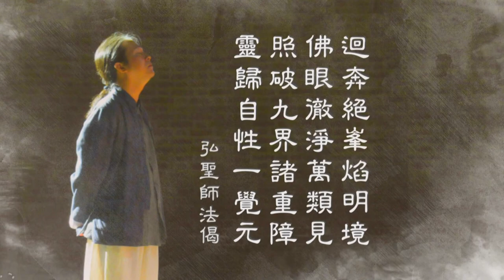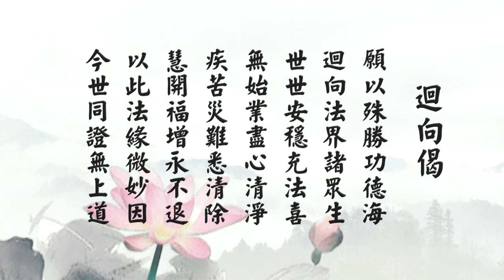2016/3/27【燃燈法筵】3 | 一念放下 萬般自在 | 弘聖上師講述【一覺元YJYLC】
2016/3/27【燃燈法筵】3 | 一念放下 萬般自在 | 弘聖上師講述

00:00 開始
01:11 各位師兄 各位師姐 請問大家知不知道 今天是什麼樣的一個日子呢？
02:18 幾乎一年要過個好幾次生日 要一次把它過完這樣子
03:24 因為真人部落的這一些真人 他稱呼我們這些文明世界的人類 叫做變種人
04:30 他們是一個很難理解的事情
05:38 所以學習佛法生命成長的人 不能不知道自己的面對的對象是什麼
06:43 可是心的迷惘 就產生了所有的形形色色
07:46 在學習的障礙 諸多也從所謂的這些文字相 產生的隔膜
08:51 唯只觀心一法最為省要 意思是說 最為重要 最為簡要 最為直接了當的意思
09:57 頂多叫做內凡 外凡的問題而已 意思是說終究還是不圓滿
11:04 置之死地而後生 這是學佛人的一個基本態度 這個也就是跟願力相符
12:09 深度的運行這一個般若波羅蜜的 狀態裡面去照見五蘊皆空啊
13:13 願有小願 有大願 那次第修有所謂的小悟
14:17 你不是開悟的「悟」 就是誤解的「誤」 或者是霧煞煞那個「霧」
15:21 那麼因為有這一個無量無邊的執著點
16:26 內心圓證的 即為所謂的正知正見 正修正行
17:29 祂每天講二十四小時 這個叫做塵說 剎說 無間斷說
18:37 所以百界千如 這是佛法的宇宙觀
19:44 所以我思故我在嘛 那這句話有没有錯 當然没錯啊
20:48 所謂小夢是我們在睡覺的時候 會作夢的這一個夢
21:54 把痛苦的事情習慣了當作是快樂 所以佛家以這一個現象來定義 叫做苦苦 壞苦
22:58 睡覺還在不同維次空間講啊 所以當年有很多人啊 會夢到什麼 釋迦牟尼佛啊
24:02 那我們有時候認為祂没有來救度我啊 是因為我們自己太濁而顯應不到啊
25:06 所以佛度眾生 眾生度佛啊 那最後是唯是眾生自性自度啊
26:16 那麼一乃全一 任一 任一又是全一 全一亦即任一
27:20 那我們習慣了無限的雜思延續 所以教我們直接放下 很難辦到
28:26 那它就是自自然然的一種運作 所謂是無功用道的一個生命狀態
29:31 那講了那麼多 是什麼 是看破 看破就是要瞭解它
30:39 那麼強調 放下 放下 再放下的原因 也就在這邊
31:48 所以愚迷之人意欲遠求聖人 而忘了自己的聖心
32:54 能夠照得清楚山河大地啊 這麼一照得清楚山河大地 你的選擇也就精準無缺了
33:58 不會的 念佛得因果 持戒得升天 布施得福報 誦經得聰明 統統不是佛
35:05 所以不得為礙 於行住坐卧當中 自自然然通達無礙
36:11 那佛法的修持 必得要從自己的「信」起作用
37:16 你才有辦法相信所謂自己這一顆真心
38:22 而有所提升 成長運作而已 所以你必須得堅信 一切眾生有如我
39:26 那麼在我們的世界裡面 就必須依著我們所能理解的去什麼 去依循
40:32 是我還留有一點 或我留的比較多 給你的比較少 這個叫給予 那給予這個叫布施
41:38 所以供養即便已經不簡單了 真誠 能夠得到比布施更圓滿的回饋回報了
42:47 如是因 如是果 那我自認為有如是因 怎麼没有如是果呢
43:52 所以你本然如是的東西 怎麼會掉三落四
44:56 勤修戒定慧 息滅貪瞋癡啊
46:03 我們目前辦不到 目前辦不到 是因為我錯亂了
47:06 那這一個層級 就不是所謂的道理可以講的哦
48:10 有的是不入土的啊 有的入土的啊
49:16 你們堅信 對不對 堅不信 道理就不存在了
50:20 完全沒毒藥 它就不叫毒 是這個意思
51:24 我們現在講的都是真理的 那唯有真理的是非邪正 你吻合了 你才叫做智慧
52:32 那麼 無住生心 生心無住 因為你這時候才能夠體解到 所謂的「能所」的關係
53:36 他當然是無我的體性 他才能做到博愛的形式啊
54:41 所以那一天 有一個朋友就問我說 這個天神 怎麼還會有問題呢？
55:48 那麼為什麼要加個正覺 因為祂的知見是什麼 是正確的覺悟 完全沒有問題
56:52 會退轉的明白叫做覺 到不退轉的明白才叫做正覺
57:57 然後在四王天下來 還有所謂的星宿啊
59:03 尤其最近的外星人事件多 這個事情你就知道 人道不是只有人類
01:00:07 這時候才有辦法跟天地鬼神 把祂的關係處於融洽嘛
01:01:11 才能治 為什麼 因為它會傷害 它有一好有多弊 不是一好一弊而已喔
01:02:17 履踐六和敬 所以你只要自己不履踐六和敬 你跟另外一個人就沒辦法六和敬
01:03:25 拓而延之 就會跟… 自自然然跟所謂大自然環境融洽了
01:04:29 當然它不反對 也就是說佛家不反對善 可是它教你不要執著善
01:05:32 它教你善惡等觀 等觀不是愚癡
01:06:38 那低級的天神有貪瞋癡 只是祂比較貪善
01:07:41 所以他苦無量 你無法計度
01:08:45 所以還沒得力 可是你的路徑卻什麼 最為簡單扼要
01:09:49 好冤枉喔 祂是這樣替你替你喊冤 所以三世佛冤是這個意思
01:10:57 有的要用嚴厲的 有的要用鼓勵的 有的要用那個感同身受的
01:12:00 那麼在這一個九法界裡面 低級凡夫也就是到天神
01:13:03 在每一個階段 所以他就不容易一條線 一條龍 直接契及所謂的最高位次
01:14:10 整個宇宙 包括比如說現在的月亮 也是我們的環境吶
01:15:14 天地鬼神是古時候的用詞 當今科學家的用詞 叫不同維次空間的生命體
01:16:18 你們比較熟悉的啦 你看 華藏世界十三層
01:17:23 永遠沒有第二名 那只是你有沒有把自己圓滿出來而已
01:18:27 我們就拿捏我們好理解的 不要發脾氣啊 不要貪吶
01:19:32 就是你的體質會變好 這是最小的 那麼最大最大的得利是什麼 你會覺悟
01:20:38 那他也是當今律宗的祖師大德 開山祖師
01:21:42 然後呢 窺基大師愛讀書嘛 然後閒情逸致嘛
01:22:48 二話不說 答應 這有什麼問題 就送了一大牛車的書給他了
01:23:50 我總是有智慧度他 對不對 聖人就是不一樣
01:24:55 如果要靠 也要靠天
01:25:59 道宣和尚就急了 怎麼還沒來
01:27:03 啊這時候輕輕鬆鬆
01:28:07 而不要去依樣畫葫蘆 只是把人家的表面樣子copy過來而已
01:29:13 您唱頌的咒語音聲 是否是沒有意思
01:30:19 它能達成一種震動波率 所以利用它的所謂的聲動波
01:31:23 你必須要改善 你改善你會變好 世間有多少人明知良藥苦口
01:32:30 剛聽到許多元和妙音都會有難耐感 至於難耐感的層面N種
01:33:36 可是那些個案 也沒有離開這一個常數法則
01:34:44 因為你剛剛講一道都是好的啊 所以一體兩面啊
01:35:52 不起貪瞋癡慢 當然包括疑 惡見
01:36:58 所以 所有的易感體質 基本上都會有這種過渡期
01:38:04 從這個角度不是你沒遇到好的法喔 是你自己的態度始終不願意修正
01:39:10 更加緊的契合 所謂的謙卑 隨喜 布施
01:40:18 你剛好問 我剛好講 我們幫你們協調 我們要背書的
01:41:23 就是…這個叫做防護罩啊 就沒事啦
01:42:28 你懂意思嗎 你要比他還精確 比他道次還高 你才有辦法站在那個位置吶
01:43:32 那也有以前當乩童的 現在因為我們的談判 現在不用當了啊
01:44:38 現在又文明世界 這樣子
01:45:42 才會有那一種好的境界
01:46:47 所以那時候叫做幸福美滿 到不行
01:47:52 要那種有侷限性的 不如自己去透過你 能夠自己也修得一點所謂的功德啊
01:48:56 喔 你著意了 它本來沒不好 你都會變不好
01:50:01 還是二零一零年那個時代 我們有一個同參吶 好像跟我有一個機緣
01:51:14 大概依稀記得 先講這樣啊 我當時跟妳講的答案 妳能夠 妳能夠想像嗎？
01:52:22 阿雲那個就是她無法想像啦 可是完全吻合
01:53:28 我們世間法 我就好像我常問美枝姐一句話
01:54:31 所以我們遇多了 我們就會對所有的宗教 有一種平等觀
01:55:36 太多人在接觸的時候就已經錯了
01:56:41 那我能不能怪他 還不能 因為他的前輩也不瞭解 教他也教錯
01:57:48 九法界就是剛剛講的不同維次空間 整個虛空法界 整個宇宙 不只是人類而已
01:58:53 「教」 是指教下 凡禪宗以外的法門 統統叫做教下
01:59:56 你剛剛有一點是講到關鍵 所謂修正錯誤的觀念思想行為 就叫做修行
02:00:58 所以你看喔 那他們都遇到那樣的
02:02:02 可是你不會鄙視他 你不會跟他對立 你會生起慈悲心 再幫他提升
02:03:06 教是教育 教學 教化
02:04:10 所以佛有責任義務去一切的 天神的領域教育他們
02:05:14 就像很多佛教徒啊 人家說 佛陀明明就跟你們 這些佛教徒講
02:06:25 十善道也對啊 所以祂告訴著我們 十善業道是佛法的基礎
02:07:29 慢慢慢慢 旋轉木馬轉過來囉
02:08:31 那因為你可以瞭解他為什麼修錯嘛
02:09:35 有的人修佛修對了 有的人用著自己的意思去修
02:10:39 善知識在佛法的標準 就是見性的人 才叫善知識
02:11:45 陰 不好的人事物 最好不要在我面前出現 這個人就沒有修苦行了
02:12:48 社會多數就是你剛剛形容的那樣子 我們身邊多喔 一一要把他淨化起來
02:13:52 祂因為你收不到而沒來告訴你
02:14:55 怎麼可能喔 這種是有可能的 不是他修得好 是報得
02:15:59 佛已經講完了 「未能自度 而能度他 無有是處」
02:17:03 師父上人您好 感謝您的教導 讓我從迷信中脫離
02:18:06 卻被自己一再拖延至今 就因自己沒有準備好 而不敢輕易發言
02:19:12 本來就習慣了這一些苦
02:20:15 所以也希望我們有緣在這邊 得到諸佛菩薩的加被力
02:21:20 那業是自己造嘛 當然也要自己消嘛
02:22:29 好像也不壞啦 即便我也沒完全清淨
02:27:59 Manayi Kilai Kiya Sio Soko